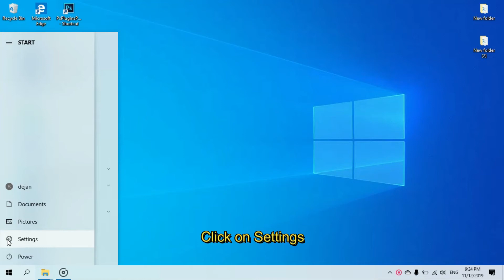DekoTV - How to change your default browser in Windows 10